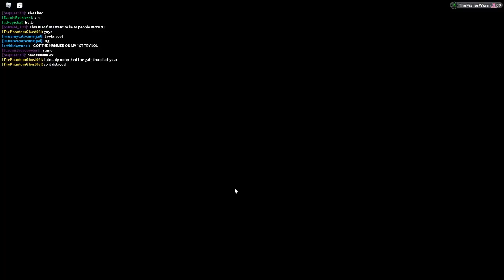How to use the new Jolly Mallet item+ New roam Akhalos |Loomian Legacy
Uhhh I hope this helped you